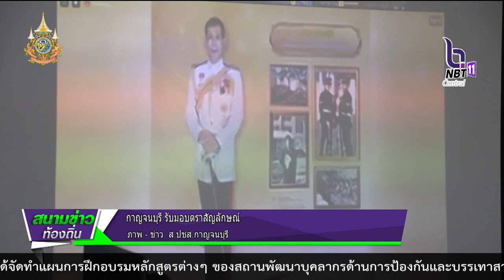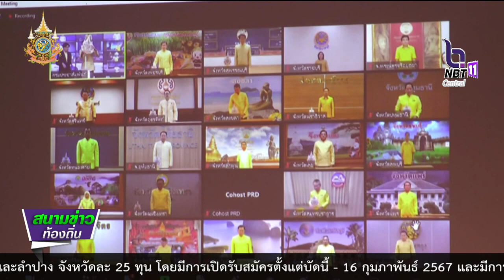670129 พิธีมอบตราสัญลักษณ์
ผู้ว่าราชการจังหวัดลพบุรี ร่วมพิธีรับมอบตราสัญลักษณ์ งานเฉลิมพระเกียรติพระบาทสมเด็จพระเจ้าอยู่หัว เนื่องในโอกาสมหามงคลเฉลิมพระชนมพรรษา 6 รอบ 28 กรกฎาคม 2567